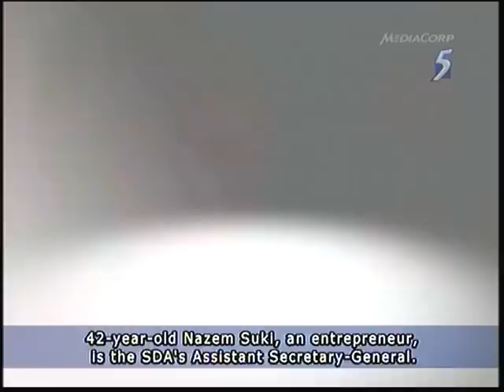SDA unveils its first batch of election candidates - 23Mar2011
SINGAPORE: The opposition Singapore Democratic Alliance (SDA) on Wednesday introduced its first batch of candidates for the upcoming General Election.

Three of the four candidates are from SDA's component party, the Singapore Malay National Organisation or PKMS.

They are: 42-year-old Nazem Suki and his 38-year-old wife, Noraine Anabi; Mr Ismail Yaacob, the 46-year-old vice-president of PKMS, who last contested in the 1988 election.

The fourth candidate is SDA's secretary-general Desmond Lim.

Mr Nazem and Ms Noraine are first-time candidates.

Mr Nazem, an entrepreneur, is the SDA's assistant secretary-general while Ms Noraine is a business consultant.

Ms Noraine is SDA's first woman candidate to be introduced for the coming General Election.

SDA says it has identified 20 potential candidates so far who are from a diverse background and aged between 27 and 65.

"Sooner or later, one by one, (the candidates) will come out and let the public scrutinise and they (voters) will know who will be representing their constituency, who will take care of their constituency and their future," said Mr Lim at the introduction session at the PKMS headquarters.

Ms Noraine said she was inspired by her father, a veteran PKMS member.

"Since young I have seen, and as a junior of him, I actually wish to continue to serve the people and the country," she said.

"We are on the same level playing field with the candidates of the ruling party. There is not much of a difference between me or the ruling party candidates who will contest in the election. What I can gather (sic) is my service to the people, or for now, to the constituents. The rest is for the people to judge," said Mr Nazem.